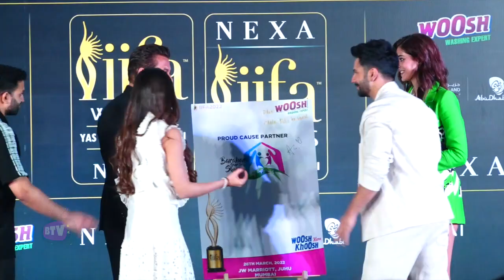Salman Khan With Varun Dhawan & Ananya Pandey Sign The Campaign At IIFA Awards 2022 PC Event